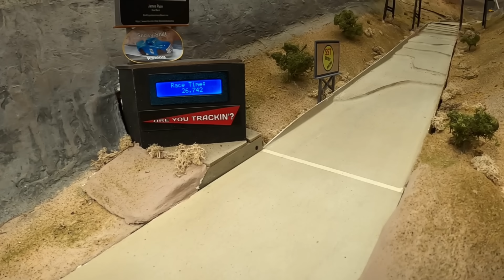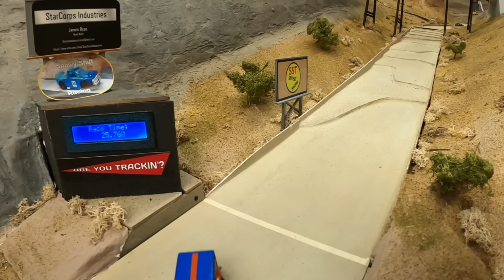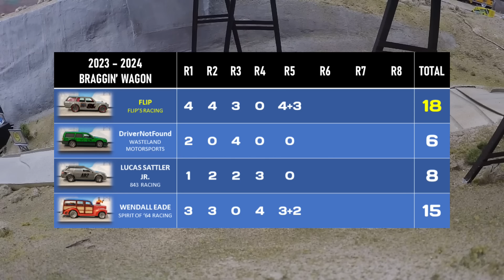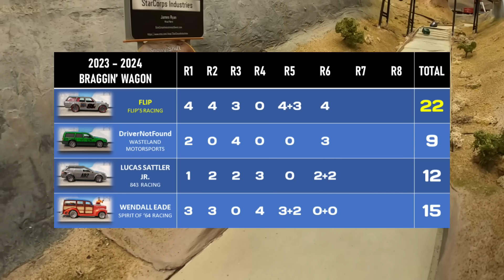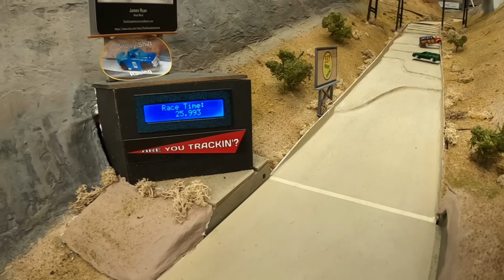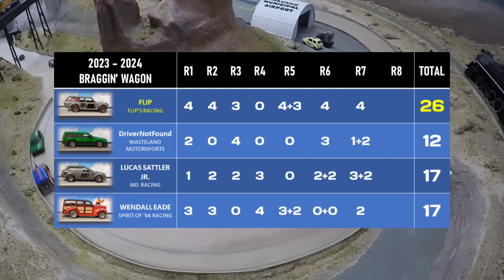GTR Braggin' Wagon | RACE-TO-16 | #10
This is modified Diecast Racing at the beautiful Shavano Mountain Raceway.
NOTE: GTR is intended for diecast racing fans 13+.

You are watching #10 of 16 group races in the Race-To-16 from the Top 64 drivers.

2. Spy vs Spy by Friend Made